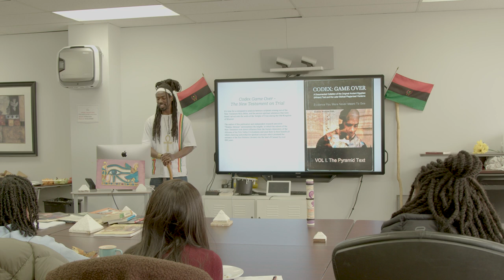Exploration into Pre-Colonial & Prehistoric African History - The 7 Elements of Culture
Just how far back in time does the history of the Melanated Hue-man go ? 1493 C.E. is the year that marked the (Papal Bull) by Pope Alexander VI which sanctioned the chattel slavery of Africans by the Roman Catholic Church, as quoted by "Anthony T Browder" this lead to it becoming illegal for Africans to read and write, they were forced to beget all that they had learned over tens of thousands of years... After 400 years of forgetting they forgot that they've forgotten...
That changes today !!

In what will go down in history as an unparalleled presentation, I take you all through an in depth analysis of the 7 critical aspects of Pre-Colonial & Pre-Historic African culture by citing numerous scholarly pieces of literature in order to expound on the details surrounding these different aspects of culture that you simply won't be taught in school.

I welcome you all to sit back, get comfortable, grab a pen and pad, and get ready to take some notes because class is in session !!

This Lecture is dedicated to the works of some of the greatest scholars of our era who’s contributions to the world have inspired in this pursuit of knowledge.

(Dr. Yosef A.A. Jochannan, Anthony T Browder,
Chiekh Anta Diop, Chancellor Williams,
Carter G. Woodson, Dr. John H. Clarke)